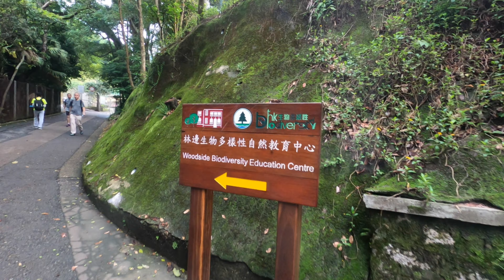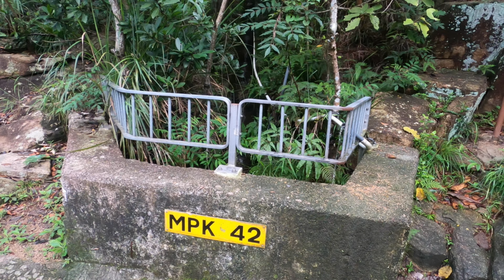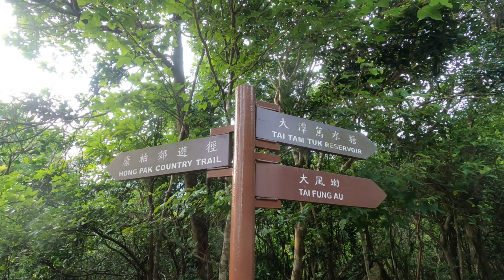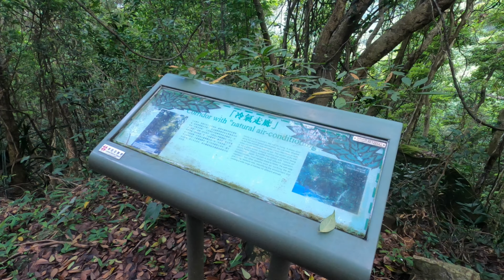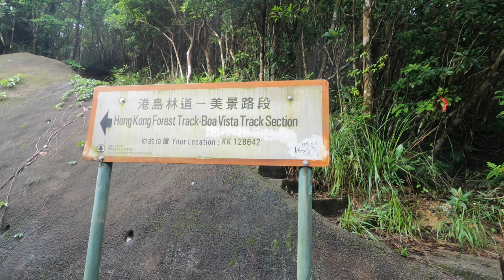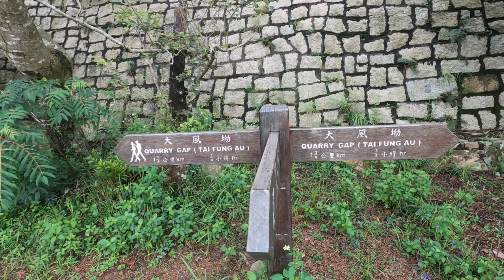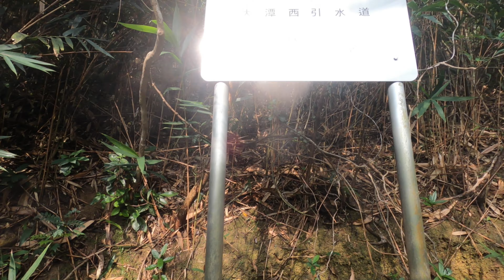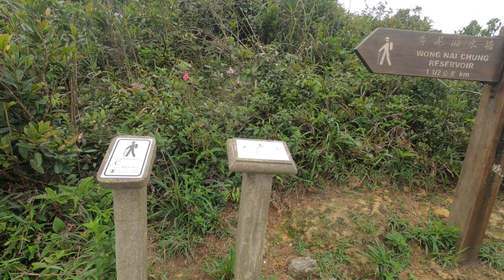[廢j行山]行山鍛鍊日誌(8) - 柏架山道自然徑、大潭水塘、大潭西引水道、紫羅蘭山｜柏架山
記錄自己由肺炎疫情而開始的行山經歴點滴

前往方法：地鐵至鰂魚涌站下車， B出口向右沿英皇道步行5分鐘。